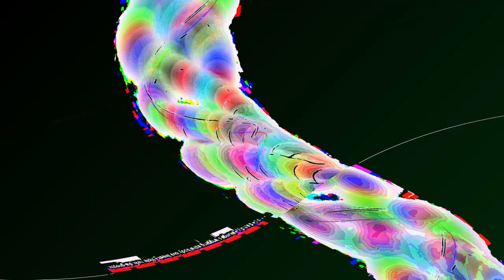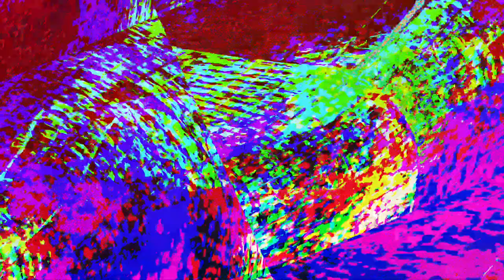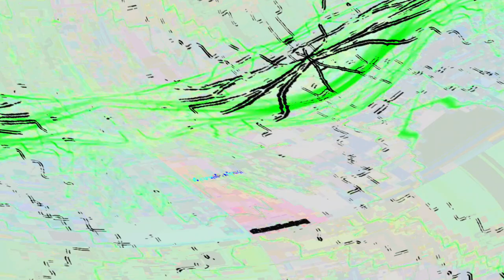[EPILEPSY WARNING] Movie 23 06 01 03h21m21s